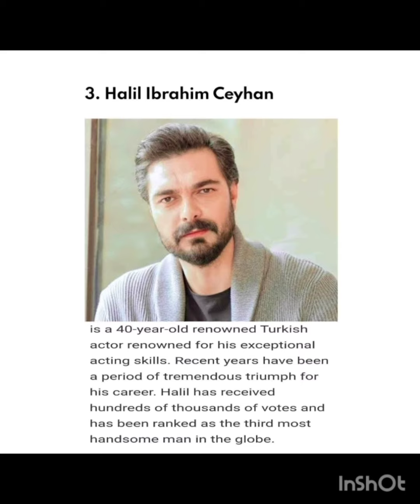فوز خليل بأجمل رجل في العالم تقييمات الأمانة كلها 0 إنتقاد سيلا بسبب صور اليوم التي تم تنزلها مع الب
فوز خليل بأجمل رجل في العالم تقييمات الأمانة كلها00 إنتقاد سيلا بسبب صور اليوم التي تم تنزلها مع الب